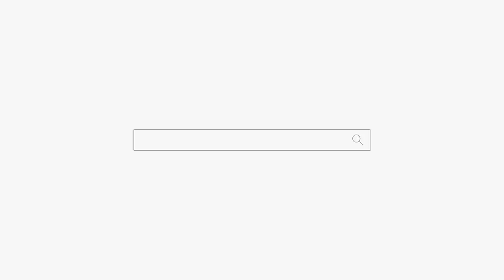귀신 밥 먹는 여자 "고만 좀 쳐먹어" 40kg 쪘어요 ㅠㅠ 용군TV 매화도령 (천안점집 평택점집 안성점집 유명한점집 용한점집)